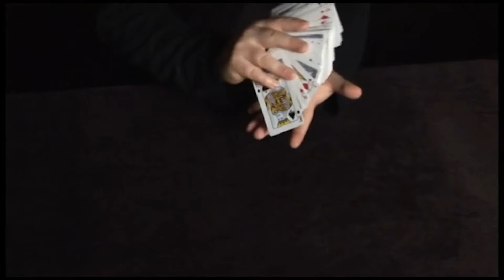The Vault Open Triumph by Dani DaOrtiz video DOWNLOAD